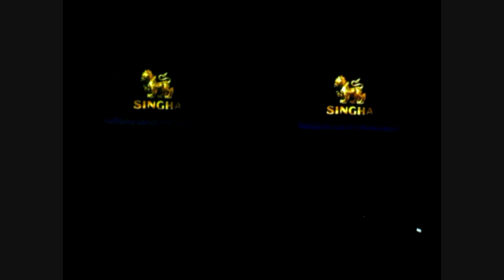BIFW 2011 - FASH by Srinakharinwirot University Part 1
Bangkok International Fashion Week 2011 - Singha Presents FASH by Srinakharinwirot University Part 1 of 3.  This show recorded on day 2, March 25, 2011, at Siam Paragon - Paragon Parc featured designs from designers studying at Srinakharinwirot University .  Video by Digital Press Bangkok.  For more information about this event go to: